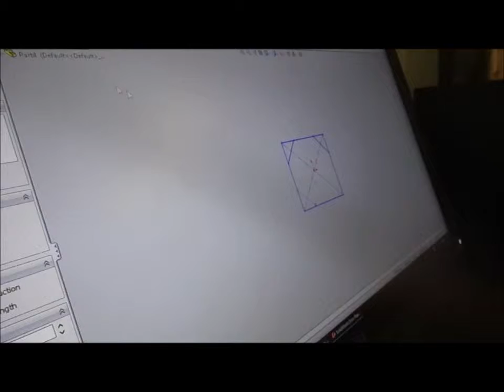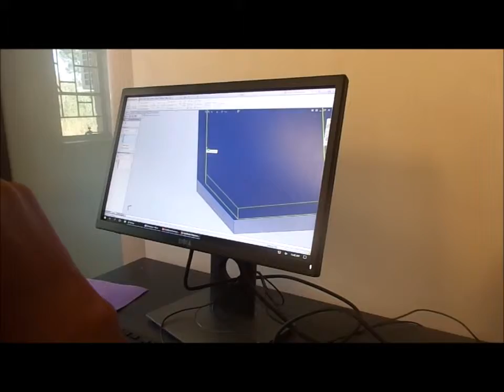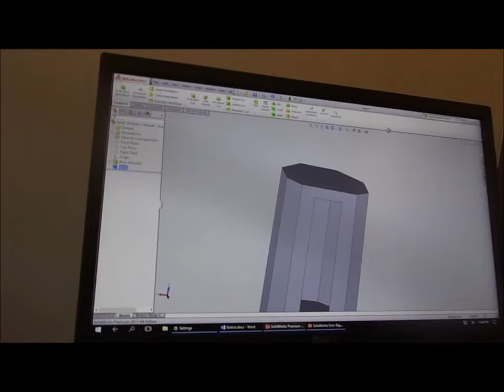Solar Umbrella Part 1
This High school dude is making a solar Umbrella, but this is his 1st part of his project using Solidworks for the case of the circuit board - in the FabLab Bloemfontein